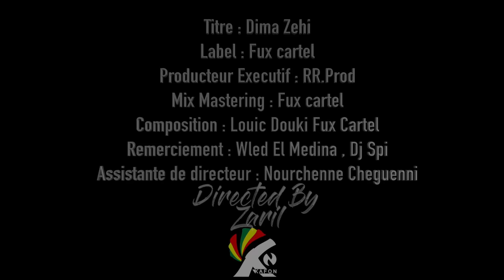Kafon - Dima Zehi | ديما زاهي (Official Music Video)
Producteur Executif : RR.prod
Label : Fux Cartel
Composition : Louic Douki Fux Cartel